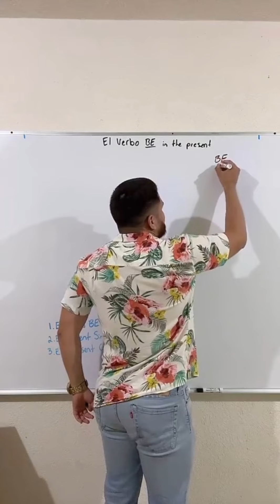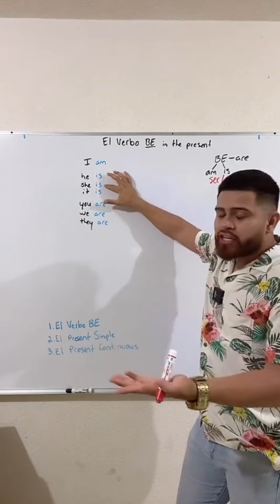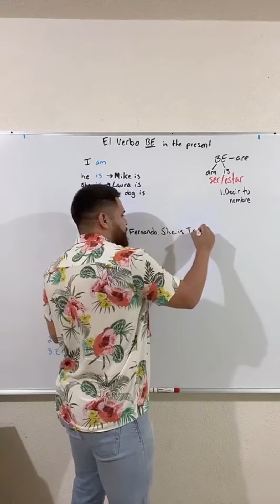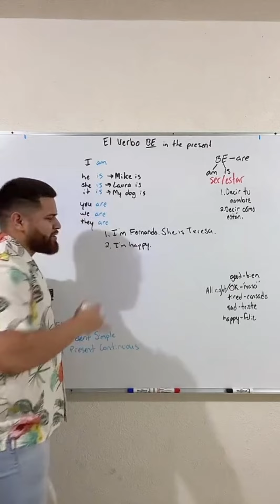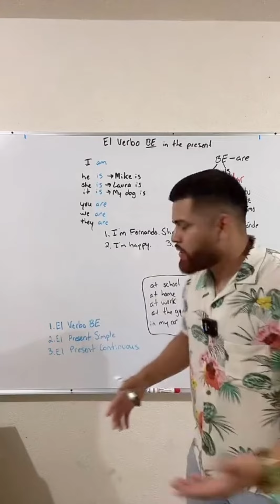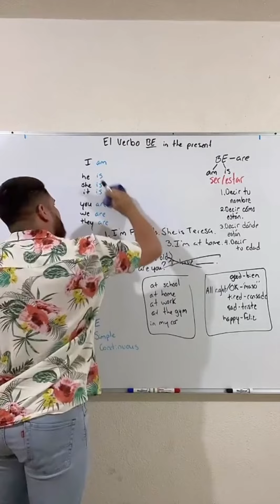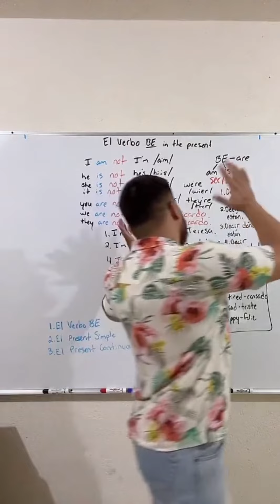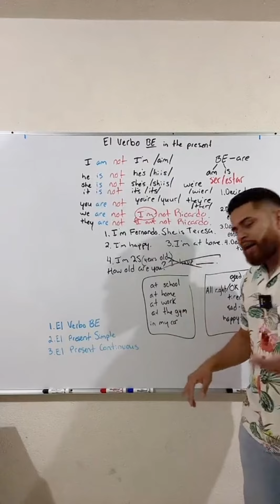A1 | VERB BE en el presente IS/AM/ARE para principiantes (explicación en español)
VERB BE en el presente IS/AM/ARE para principiantes (explicación en español)